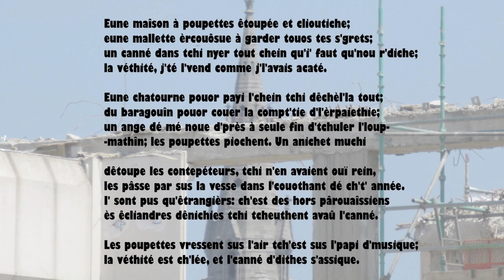Eune maîson à poupettes êtoupée et clioutiche